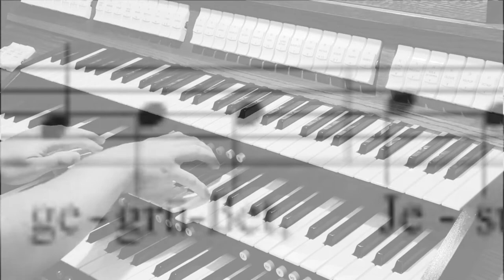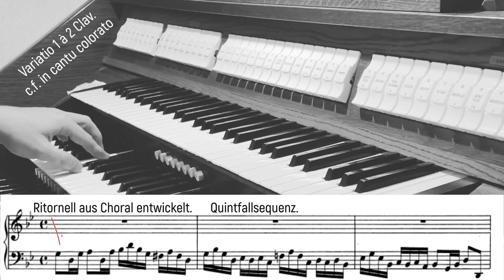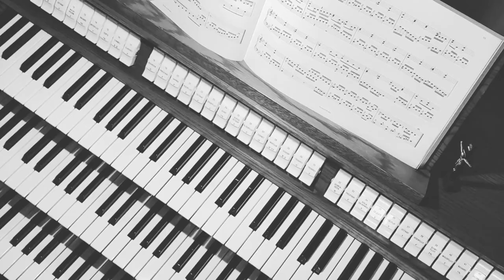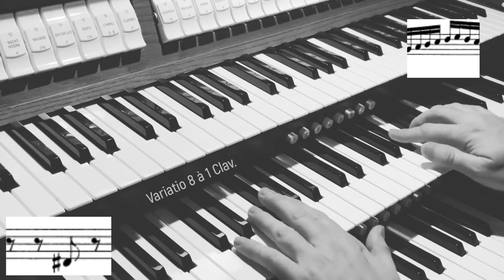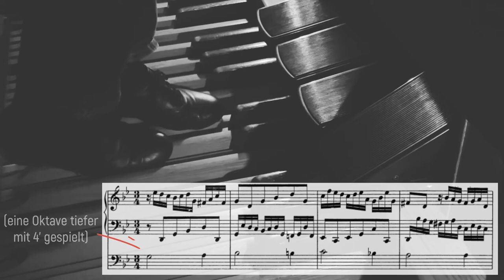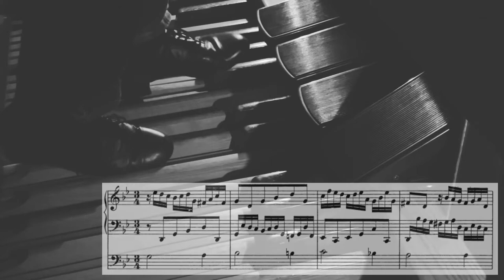Johann Sebastian Bach (1685-1750) - Partite diverse sopra "Sey gegrüsset, Jesu gütig" [BWV 768]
Werkeinführung von Maertes Helm:
"Partita (ital., von partire „teilen“) ist die Bezeichnung für den einzelnen Teil (Satz) einer Tanzfolge oder Variationsreihe. Seit dem 17. Jahrhundert wird die Bezeichnung auch allgemein für Instrumentalstücke oder für Satzfolgen im Sinne der Suite verwendet. [...]

Die Ausdrücke „Partita diversa“, „Partitavariationen“, „Choralpartita“ und „Choralvariationen“ [...] sind Begriffe, die sich auf eine Solo-Orgelpräsentation einer lutherischen Choralmelodie (ganz oder teilweise) beziehen, die auf der Idee beruht, die Melodie einer Hymne zu spielen, um die Gemeinde mit der Melodie bekannt zu machen, die sie singen soll. [...]

Bach hat vier Choralvariationen hinterlassen, die ausnahmslos als seine akzeptiert werden, von denen die Partita diversa sopra „Sei gegrüßet, Jesu gütig“ (BWV 768) die größte und bedeutendste und vielleicht schönste aller Choralvariationszyklen Bachs ist – und der am besten integrierte und umfassendste hinsichtlich der Vielfalt der eingesetzten Variationstechniken und Stilmittel. Die anderen beiden Choralpartiten (BWV 766 Partite diverse sopra „Christ, der du bist der helle Tag“ und BWV 767 Partite diverse sopra „O Gott, du frommer Gott“) sind relativ frühe Arbeiten. [...] „Sei gegrüßet, Jesu gütig“ BWV 768 war die einzige dieser frühen Choralpartiten, die Bach später einer Überarbeitung für würdig erachtete.

Der genaue Zeitpunkt der Komposition dieser und der beiden anderen frühen Choralpartiten ist umstritten. Die ersten beiden könnten geschrieben worden sein, als er im Alter zwischen 15 und 17 Jahren in Lüneberg weilte und die Gelegenheit hatte von Georg Böhm zu lernen, der im Genre der Choral-Variationen sehr produktiv war. Andere verweisen auf die gute Stimmführung und motivische Entwicklung, die sich erst später in Bachs Laufbahn entwickelte. Der Stil ist kompatibel mit Kompositionen aus der Arnstädter und Mühlhausener Zeit, wo Bach bis 1708 arbeitete, bis er in den Dienst von Herzog Wilhelm Ernst von Sachsen-Weimar trat. Einige Musikwissenschaftler weisen darauf hin, dass Bach während seiner Weimarer Jahre dafür bekannt war, Musik im Stil dieser Partiten zu schreiben.

Die Choralpartita „Sei gegrüßet, Jesu gütig“ (BWV 768) ist der größte und bedeutendste aller Choralvariationszyklen Bachs. Über das Fastenlied von Christian Keimann (1663) [...] wird darin regelrecht meditiert.

Vermutlich sind die einzelnen Variationen verschiedenen Schaffensperioden zuzuordnen. Aus dieser Tatsache resultiert die deutliche stilistische Uneinheitlichkeit der Partita. So sind der Choral (das Thema) und die Variationen I – V sowie VII, manualiter, der Frühzeit zuzurechnen, Variation VI und die Verse VIII – XI, pedaliter, deutlich der späteren, reiferen Zeit. Darauf deutet die diszipliniert beibehaltene Vierstimmigkeit ebenso hin wie der Einsatz des Pedals ab Variation VIII.

Auf jeden Fall ist dies ein sehr einfallsreiches Arrangement von 11 Variationen über das Thema des Chorals „Sei gegrüßet, Jesu gütig“. Die Komposition zitiert den Choral als Eröffnungsstatement in voller Länge, präsentiert dann ihre Variationsreihen und verwendet dabei jeweils unterschiedliche Variationstechniken. Die Choralmelodie selbst ist fast immer leicht zu erkennen, sie ist oft in der obersten Stimme zu hören.
Es gibt kein Manuskript des Werkes von Bachs Hand, es ist in verschiedenen gedruckten Ausgaben und Handexemplaren anderer erschienen. Die Quellen weisen einige Unterschiede im Detail und in der Reihenfolge der Variationen selbst auf."

(Artikel vom 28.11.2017 auf " / Abrufdatum: 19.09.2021)

Zeitstempel
00:23 « Choral à 1 Clav. [et Pedal]
01:46 - Variatio 1 à 2 Clav. | c.f. in cantu colorato
04:50 - Variatio 2 à 1 Clav.
06:09 - Variatio 3 à 2 Clav.
07:05 - Variatio 4 à 1 Clav.
08:07 - Variatio 5 à 2 Clav.
09:28 - Variatio 6 à 2 Clav. [et Pedal] | c.f. in Basso
11:25 - Variatio 7 à 1 Clav.
13:11 - Variatio 8 à 1 Clav.
14:46 - Variatio 9 à 2 Clav. [et Pedal] | c.f. in Tenore
16:55 - Variatio 10 à 2 (3) Clav. [et Pedal] | c.f. in cantu
25:54 - Variatio 11 à 5 in Organo pleno à 1 Clav. [et Pedal]

Zusätzliche Links und weitere Informationen